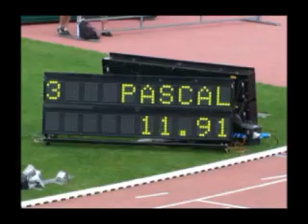2008.07 France Ghislaine Karfal 100m JUF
12"05 en série record personnel, puis 12"08 en demi-finale et une qualification pour une finale relevée malgré l'absence de gaydu émilie qui reigne sur la distance...ghislaine prendra la 7ième place